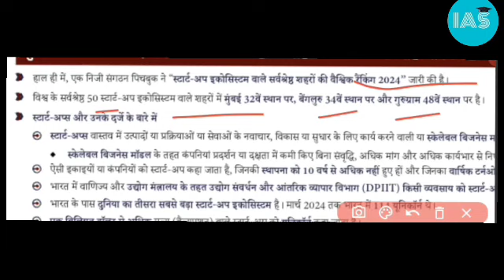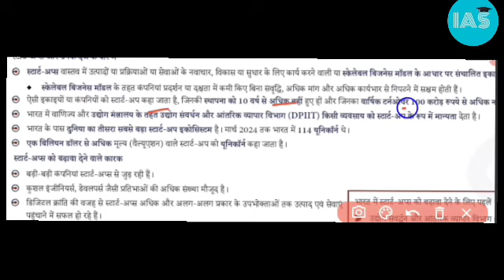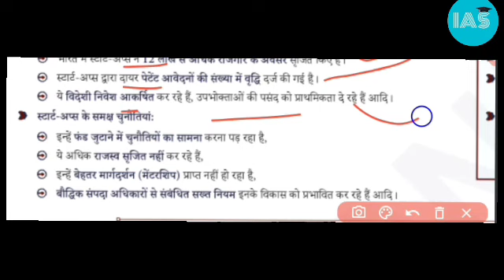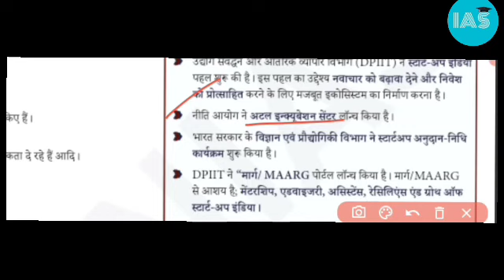start-up kiya hai kise kahte l unicorn 🦄 company 2024 data l current affairs upsc psc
startup companiyan
unicorn company data
UPSC UPPCS current affairs important mudde

current affairs Today Daily current affairs monthly magazine vision is justice
today newspaper current affairs important headline pre mains interview answer writing important topics